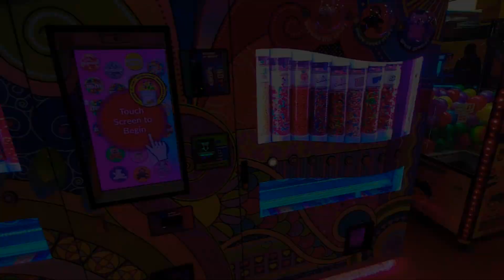Super fun kids Ultimate Warrior course plus huge Jump Park!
Join me on my quest for fun at Sky Zone!